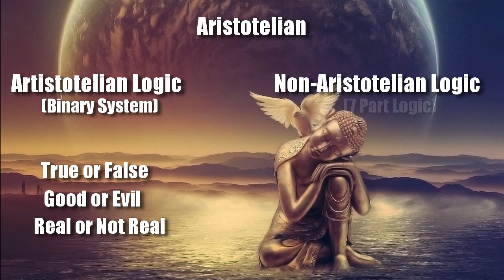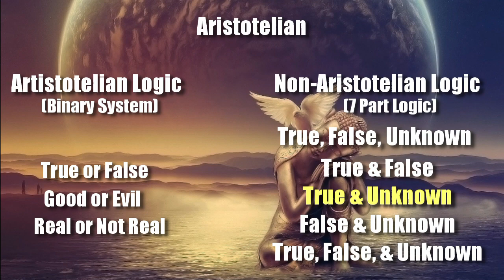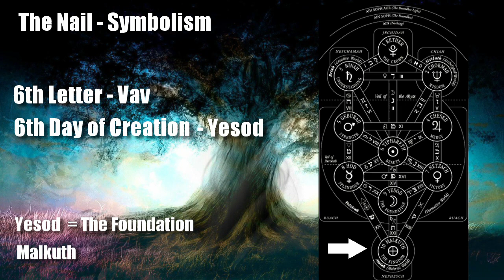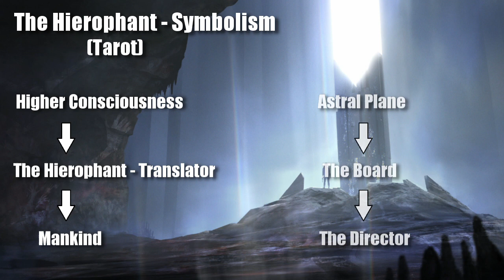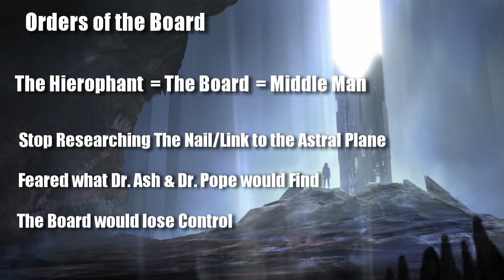Control Explained - What is The Nail? (Symbolism)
Hello everyone & welcome back to my latest inclusion in the Control Explained series. In today's Video we take some time to look at Symbolism related to The Nail.

The Foundation DLC answers a few questions and brings up many more. The nature of The Nail is one of them. this Monolithic structure stands high above the Crossroads & relates to The Board in some way. When it was broken, The Board immediately contacted Director Faden to repair it. With that connection to the Astral Plane open the Oldest House faces a new threat.

But what is The Nail? What is the relationship between it and The Board? In this latest video we attempt to riddle it out. Hope you enjoy!

Please feel free to have free discussion in the comments section below regarding The Former.

Control OST: Lichen - Petri Alanko & Martin Stig Anderson
Control OST: Soror et Frater - Petri Alanko & Martin Stig Anderson